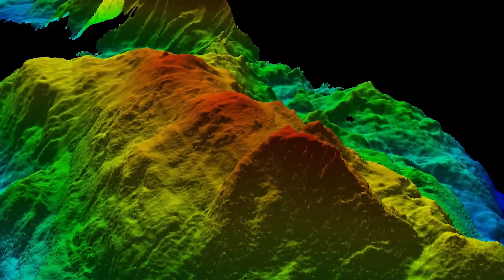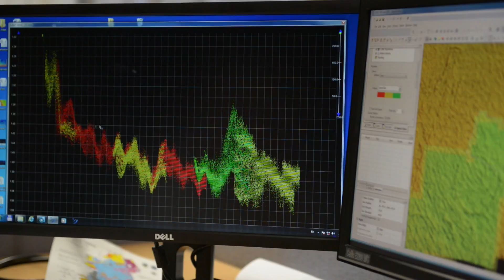INFOMAR - Mapping the Irish Seabed Trailer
Find out about INFOMAR - Ireland's Seabed Mapping project.
National Marine Mapping Programme 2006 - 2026.